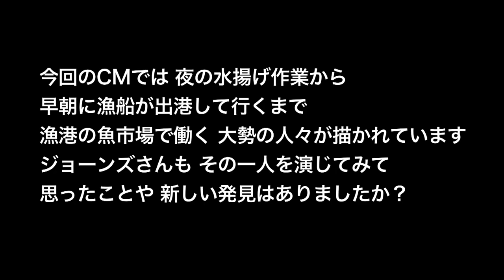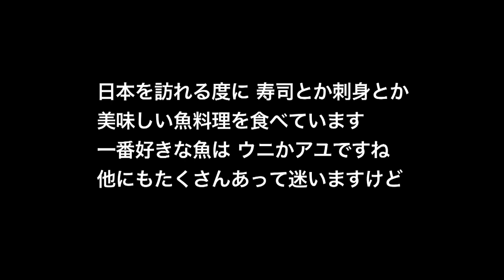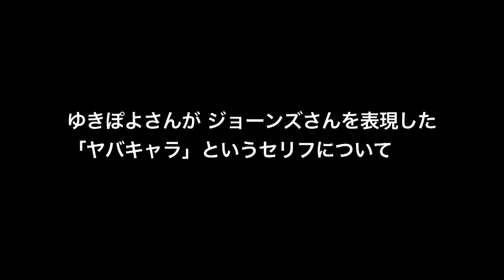ゆきぽよ、宇宙人ジョーンズを「ヤバキャラっすね」 2020年は女優業に意欲！ ‹サントリー›ボス新TVCMメイキング＆インタビュー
トミー・リー・ジョーンズ、光石研、ゆきぽよが異色の初コラボ！
▼宇宙人ジョーンズのCM最新作はコチラ▼

サントリーは、トミー・リー・ジョーンズ扮する宇宙人ジョーンズのTVCM「地球調査シリーズ」の最新作として、光石研、ゆきぽよが登場する「宇宙人ジョーンズ・漁港」篇(30秒/60秒)を、2月4日(火)から全国でオンエア。

ハリウッドスターのトミー・リー・ジョーンズを筆頭に、日本を代表する名バイプレーヤーの光石研、ギャルモデルのゆきぽよという異色の組み合わせが描き出す「ボス」新TVCMのメイキング＆インタビューを公開！